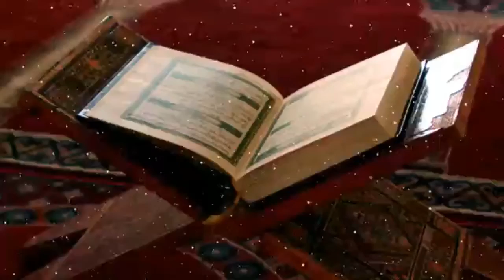Sadaarathi Khitaab | Shaykh Ajaz Ahmed Nadavi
Sadaarathi Khitaab by Shaykh Ajaz Ahmed Nadavi

This lecture was given in the conference "Seeratun Nabi (ﷺ)" organized by Jamiat e Ahle Hadees Sarjapura on 14th Jan 2017 @ Masjid e Muhammadi Ahle Hadees, Sarjapura, Karnataka